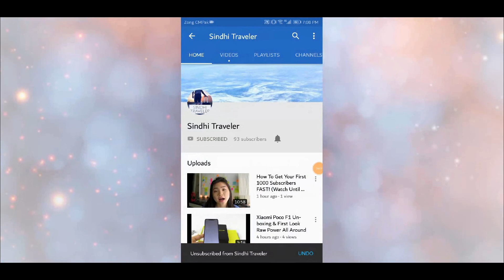Maiden Tower Baku, Azerbaijan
Friends ye video apki information ko barhane k lye post kr rha ho umeed h k apko meri video pisand i ge. Mai apni piyare Pakistani aur Hindustani bhaiyo se guzarish krta ho k agr wo ye meri video dekh rhe h to plz mere channel ko subscribe and like aur apne dosto k sath share zaroor kre kyo k mujhe 5000 subscribers chahye Shukriya.

About : Sindhi Traveler is a YouTube Channel, where you will find travel videos and travel tips. Also you will get some amazing and easy technological videos in Urdu/Hindi, New Video is Posted Everyday :) Please hit subscribe button and bell icon so you get all new videos immediately on your screen.